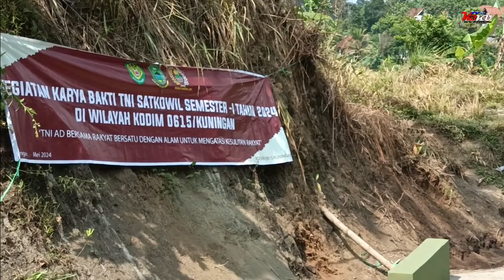Finishing pembangunan Jalan Kegiatan TMMD di Blok Kujangsari Desa Kutawaringin Selajambe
Kegiatan Karya Bakti TNI Sakowil Semester 1 Tahun 2024di Wilayah Kodim 0615 Kuningan